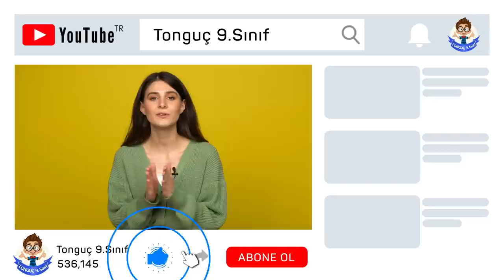9.Sınıf Derslerine Nasıl Çalışmalıyız? | Branş Derslerinde Zorlanıyorum 😒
9. Sınıf branş derslerinde zorlanıyorum! 9. Sınıf Derslerine Nasıl Çalışmalıyız? Diyenler! Bu video tam size göre. Çalışma isteğinizi artıracak rehberlik videomuzu mutlaka izlemelisiniz.🤓Dersçalışma